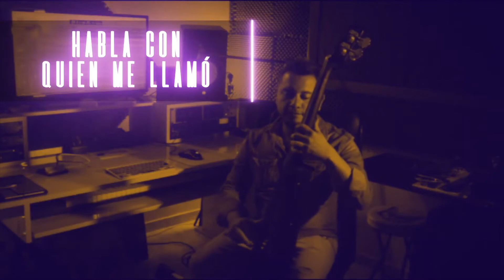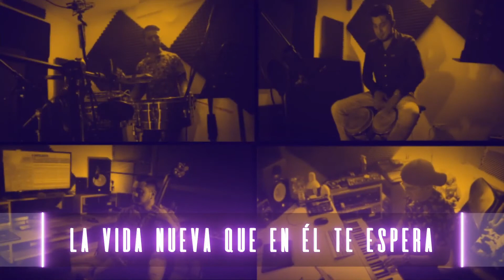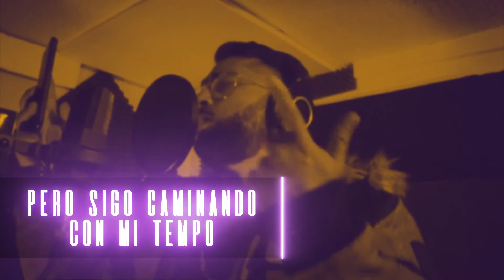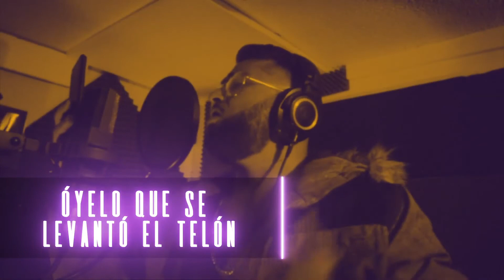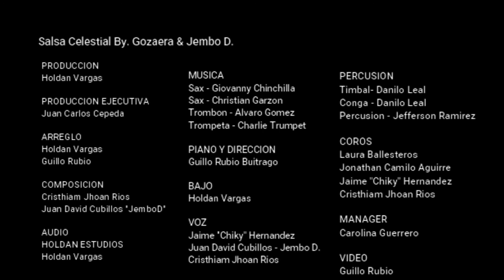Salsa Celestial Gozaera Latin Gospel & Jembo D Video Lyric "ESTUDIO"